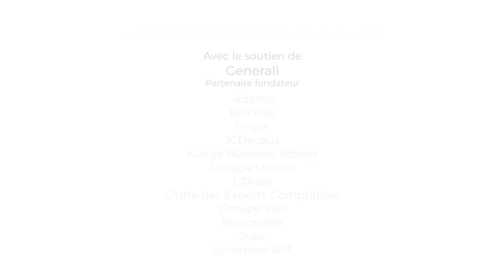Olivier MARCHAND, Membre de Youth for Climate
Olivier MARCHAND Membre de Youth for Climate était présent lors de la conférence "Le réveil écologique et humain : au coeur de la mobilisation des jeunes", lors de cette 9ème édition du Parlement des Entrepreneurs d'avenir.

"Il est important de porter un message de radicalité sur l'écologie et le climat. Il faut que l'on communique le fait qu'il y a une énergie possible, un embarquement auprès d'un projet climat."